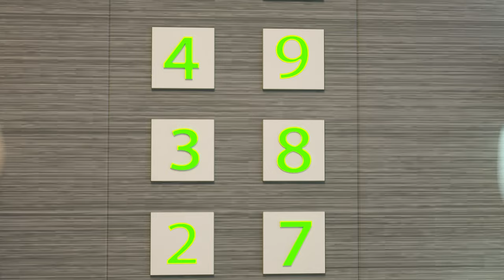Doctor Heal me!👩‍⚕️😢💊If you are sick Call the doctor👩‍⚕️😢💊Patch on the wound